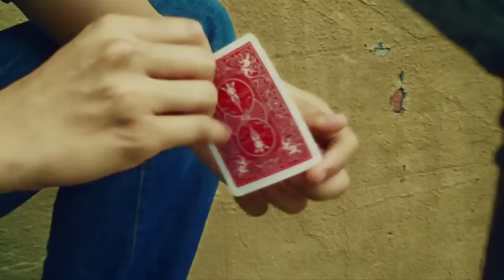REVOLVER by Kelvin Chow - theory11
Kelvin Chow makes his theory11 debut with REVOLVER. In the motion of a guided spin, one playing card visually changes into another... then another, and another, and another - completely under your control. The card never stops moving, and the motion is precise, smooth, and natural. Taught with detailed instruction by Andrei Jikh.